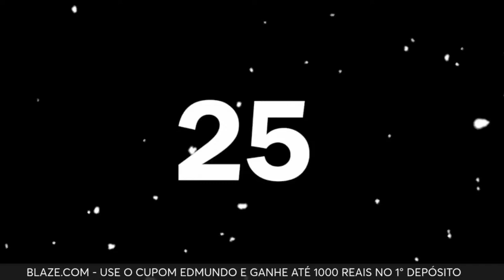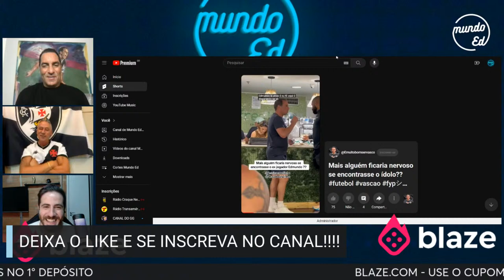LIVE MUNDO ED || COM CLÁUDIO RIBEIRO|| VASCO QUER FECHAR ELENCO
Live Mundo Ed, toda segunda, quarta e sexta das 18h as 19h, muito debate, informação e conteúdo sobre futebol, Edmundo, Guilherme Camarda e sempre com participação de convidados muito especiais.

SEJA MEMBRO MUNDO ED ||| GRUPO COM EDMUNDO, LIVES EXCLUSIVAS, PRESENTES E MUITO MAIS!